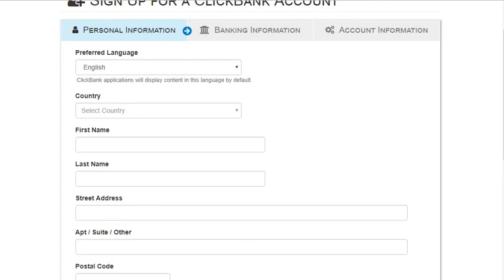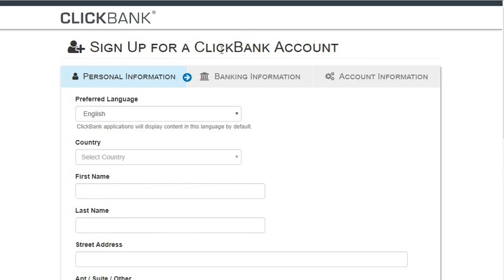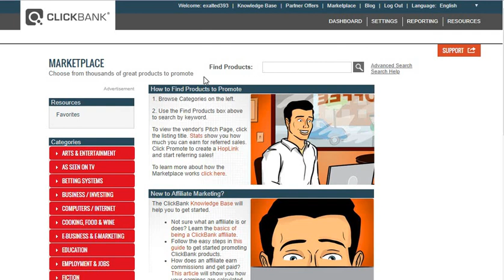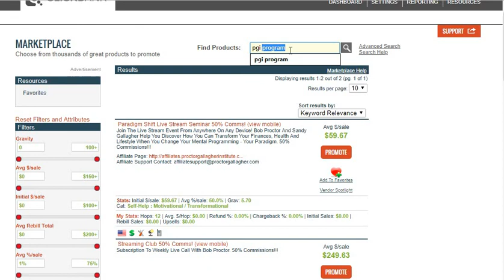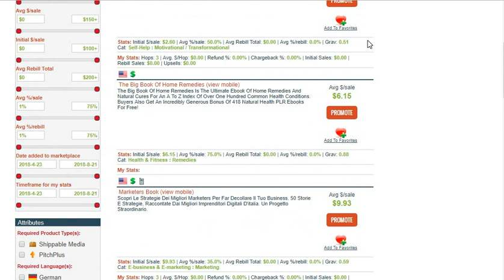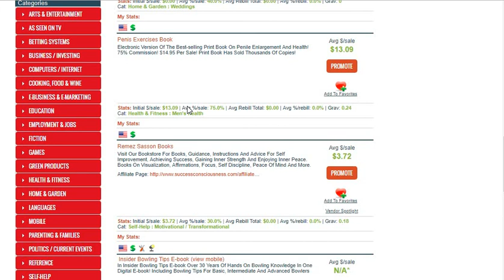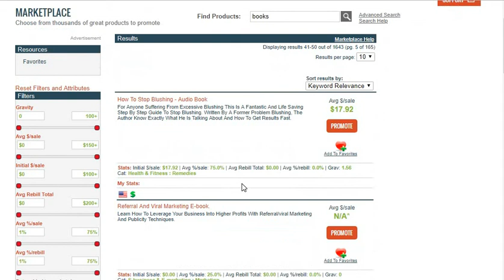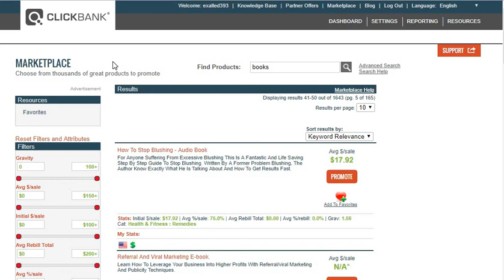How clickbank works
Marketer Assassin where I help people reach there online money making goals and strive to help people learn the tricks and methods to get around costly and uncomfortable situations.